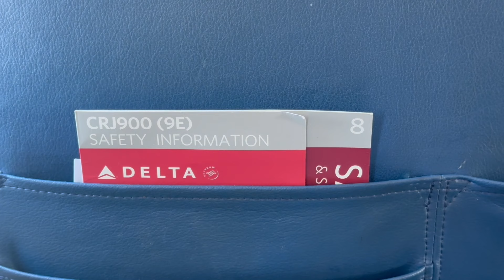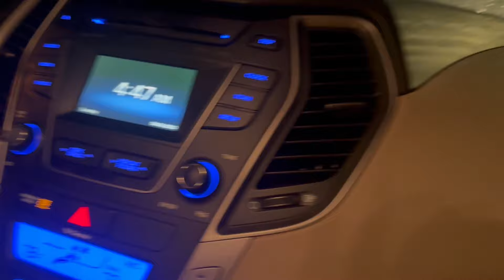Flight Attendant Life | flying standby, visiting my bestie + new hurrr!!!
Basically a vlog about all the food Dana and I consumed while I was visiting her😂 This trip was good for the soul + it has never been this easy flying standby!!

+ Shop All of My Outfits/Faves From My Videos on My LTK

THANK YOU FOR 3,000!